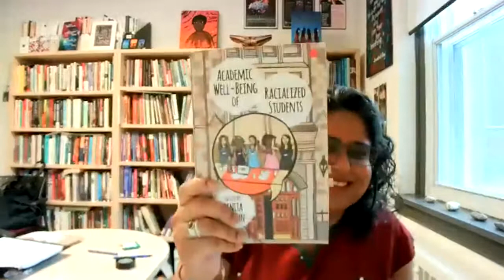Academic Well-Being of Racialized Students hosted by SMU Patrick Power Library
SMU Patrick Power Library in collaboration with: Fernwood Publishing, SMU Women and Gender Studies, and Racialized Students Academic Network present the launch celebration of 'Academic Well-Being of Racialized Students'. Join us for a panel discussion with Ahrthyh Arumugam, Fallen Matthews, Diane Obed, & Benita Bunjun, as well as poetry by Tammy Williams. Dr. Sailaja Krishnamurti will be the discussant for the panel.
This video is a recording of the event which took place via zoom.